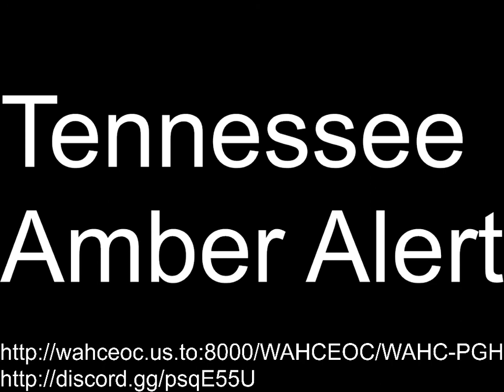EAS 2669: Tennessee Amber Alert